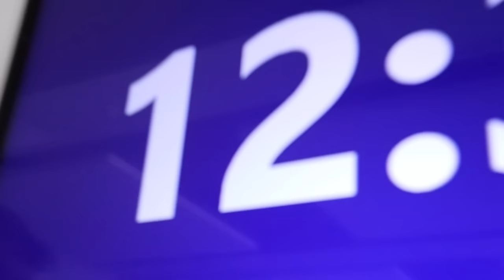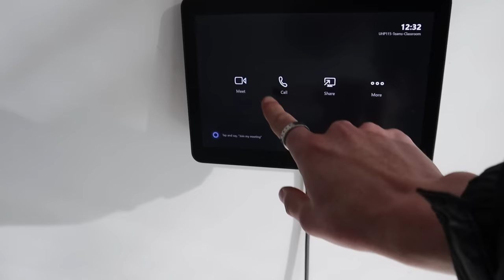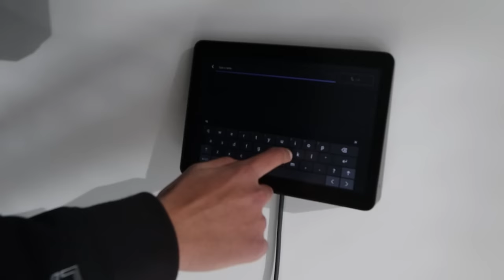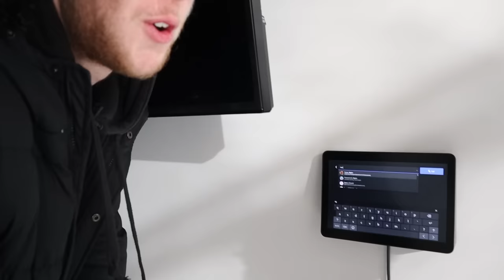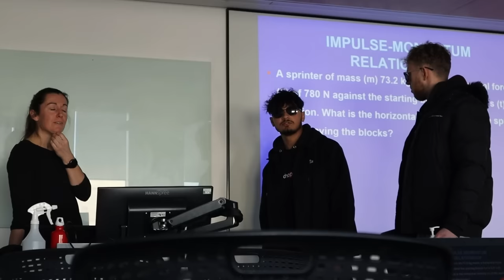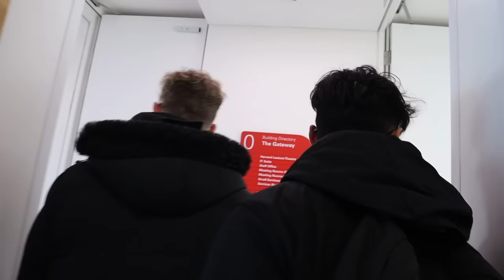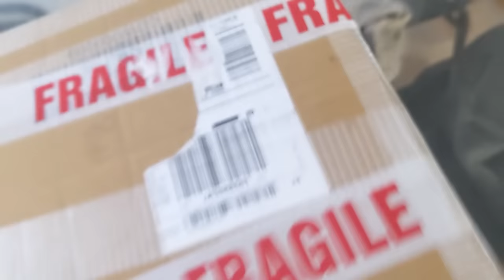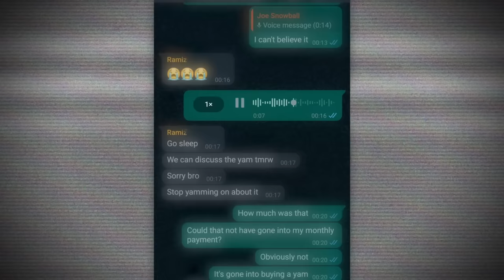Becoming FAKE University Students for a Day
Sneaking into University and becoming FAKE students for the day. The teachers and students were so confused at this PRANK and we were banned by ANGRY security guards in this University PRANK video.

Sneaking into University as a FAKE Student